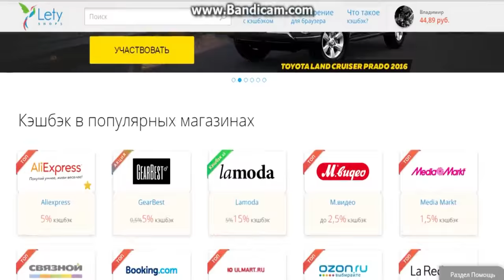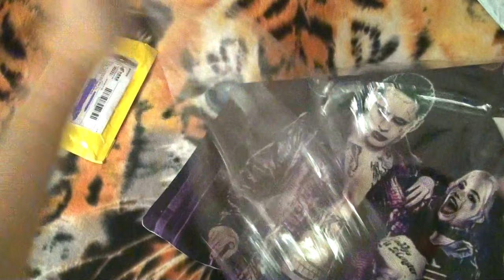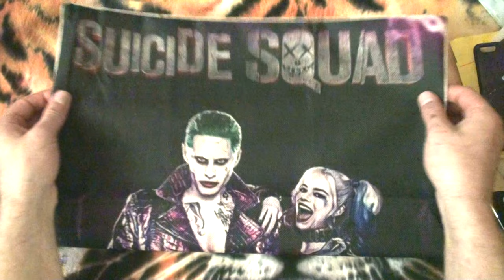Наволочка с принтом Отряд самоубийц.mp4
Всем привет!!! Сегодня две прикольные посылки. Товары и в правду интересные.
Первая посылка это наволочка с изображением героев фильма отряд_самоубийц . Плотная ткань, похожая на мешковину. Хороший и качественный принт. Нет лишнего запаха. Посмотрим как поведёт себя при стирке.
А вторая посылка у нас с чехлом на телефон xiaomi mi4
Но он отлично подошёл на телефон Blackview Ultra A6
и был конфискован племянницей .

Помощь каналу:
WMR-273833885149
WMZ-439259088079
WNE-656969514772